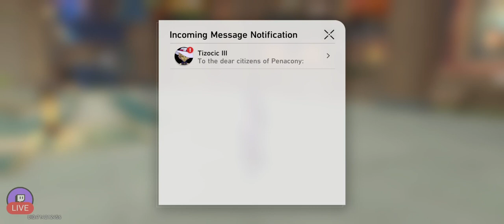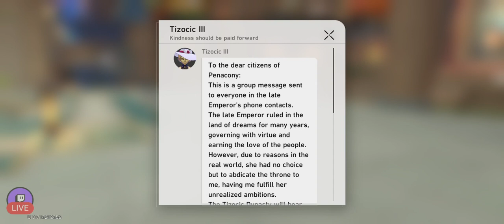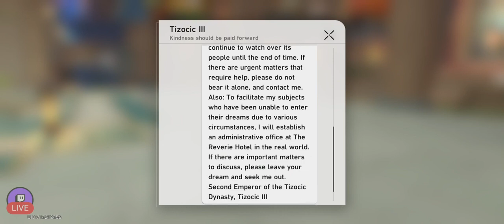A detailed recap and analysis on Masquerade duet companion quest and clockie side quests !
These quests were exquisite in terms of emotional value and world-building !